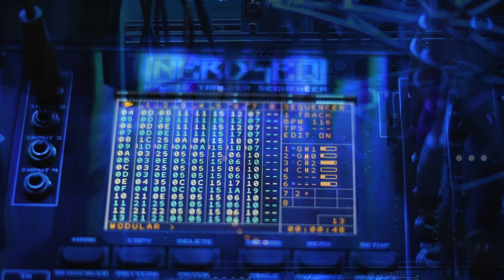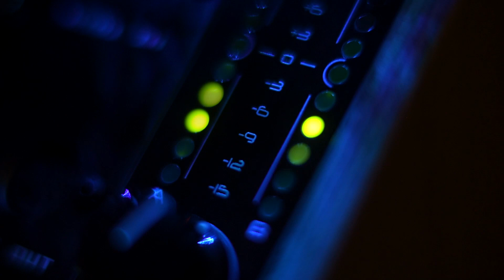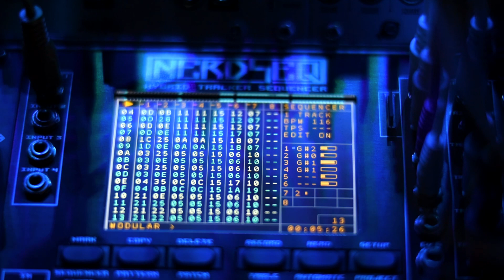Nerdseq - First patch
I finally got myself a sequencer to control my small rack. After long and extensive research I decided for Nerdseq. This thing is great. I wasn't fammiliar with trackers but it wasn't problem for me. I know that one of my favourite electronic artist /Desimal/ was composing in trackers. Now I see how it influenced his work.
Nerdseq opened a lot possibilities for me. This is my first patch with it.
Another thing I purchased from Amazon is Sega Gamepad by Retrobit. It goes to Nerdseq IO-Expander. It's very handy. That's how I'm running and stoping the sequence without touchig the Nerdseq.
With this patch I as well realized that I need at least one more EG and more VCA. You know there is never enough VCA's. :-)

Gear used:
Xor Electronics Nerdseq
Erica Synths Pico Drums
Erica Synths Pico DSP
4ms Spectral Multiband Resonator
System80 Jove
AJH Synth Minimod VCO
AJH Synth Minimod VCF
Make Noise Pressure Points
Make Noise STO
Xaoc Devices Batumi